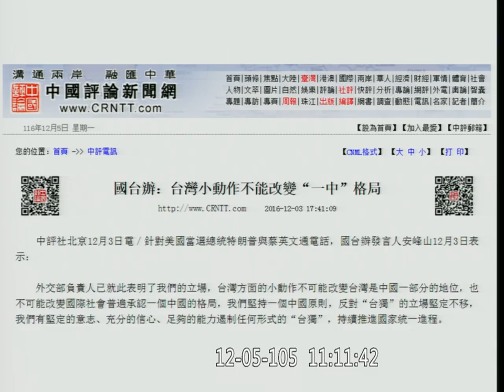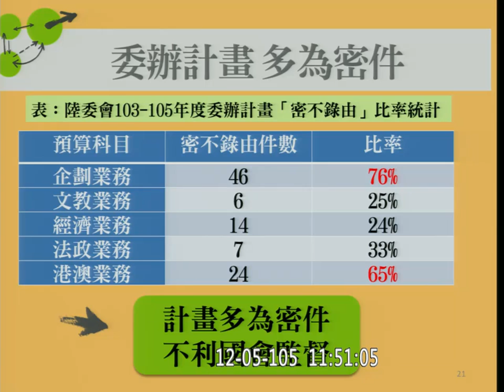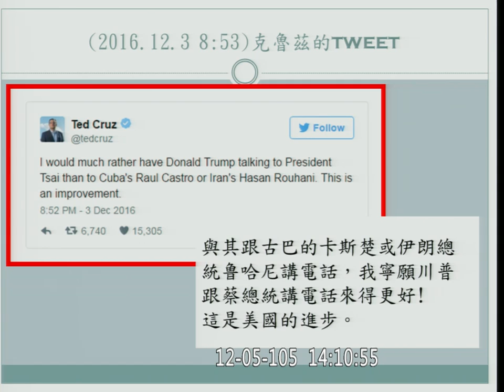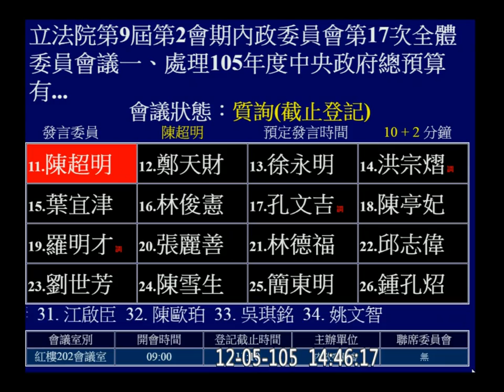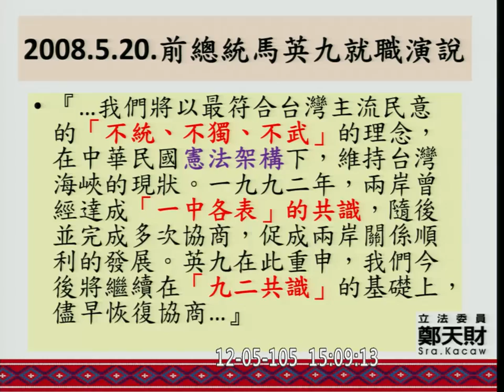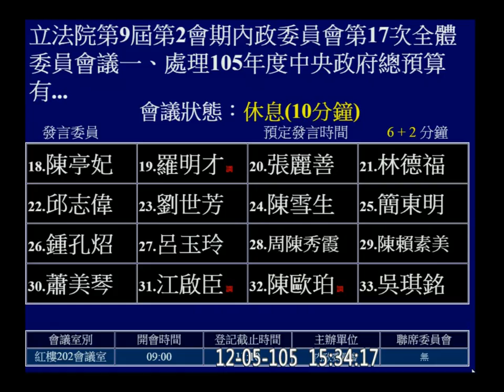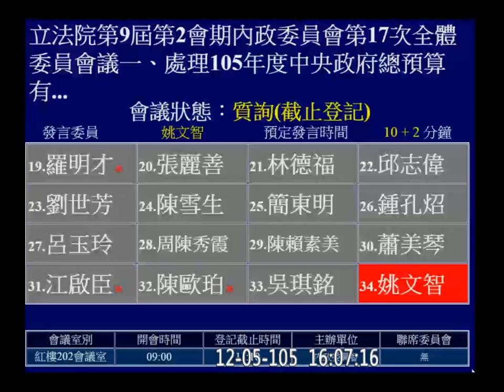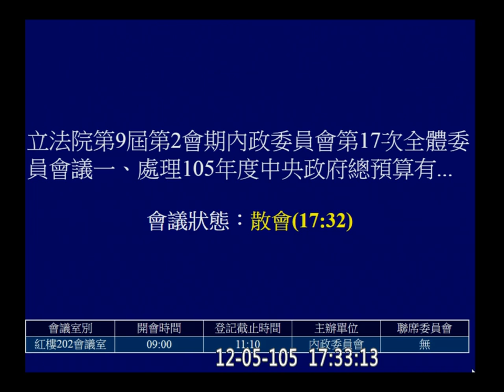20161205 預算 陸委會 內政 【立法院演哪齣？】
4:59:45 下午繼續開會